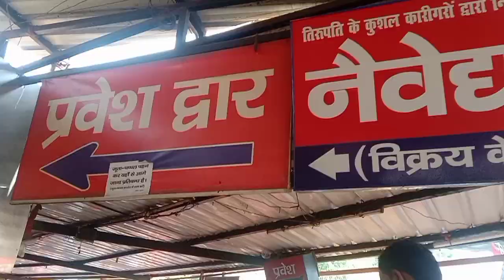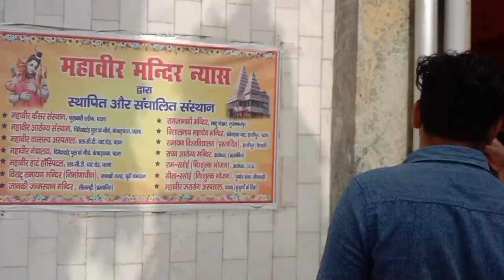Mahavir Mandir Patna 🙏🙏🙏🙏🙏🙏 Mr Sanjeev vlog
mahaveer Mandir Patn🙏🙏🙏🙏🙏🙏 Mr Sanjeev vlog